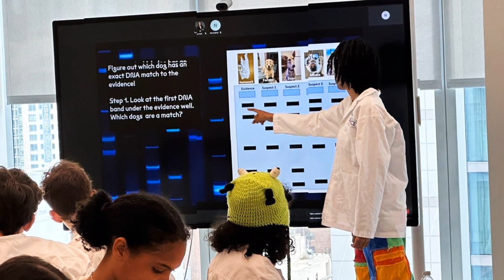Graduation Slide Show 2024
This is a tribute video to the awesome class of 2024 from Lafayette Academy.